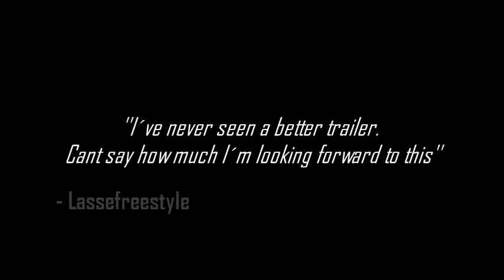Linde Presents What Freestyle Has Become - Part I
Well, let's go!
I moved out of state 4 years ago while my parents stayed. So in my old house there was a very old notebook. Today I came to visit my parents and found this notebook. I turned it on and ended up finding several old freestyle videos that I always downloaded to keep!
I came to YouTube to look for European videos, especially those with the name "What freestyle has become" and I realized that Part 1 was missing on YouTube. Absolutely no one has this video on YouTube anymore, so I decided to repost it so you all can remember this wonderful time! And also for the new generation to feel a little bit of that energy that was watching the videos of the time. As I always say: I hope you like it!!

No sound from 00:42sec - 1:17min (copyright)

PS: THANKS LINDE FOR CREATING THIS VIDEO!